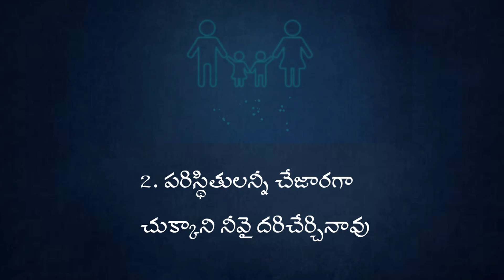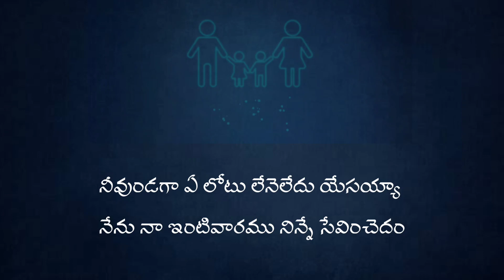కంచె వేశావు మా ఇంటికి(Cover) |Kanche vesavu | Thanks giving song by Suhitha